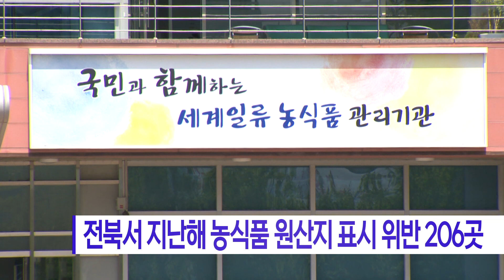전북서 지난해 농식품 원산지 표시 위반 206곳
농산물품질관리원 전북지원이
지난해 원산지표시 위반으로
모두 206개 업체를 적발했습니다.

이는 전년보다 156곳, 32% 증가한 수치로
코로나19 이후 일상 회복과
온라인 거래 및 수입량 증가에 따른 것으로
분석됐습니다.

거짓표시로 적발된 121개 업체는
관련법에 따라 형사 입건 후
검찰에 송치했으며,
미표시 업체 85곳에 대해서는
총 2천 315만 원의 과태료를 부과했습니다.

또 거짓표시 업체와
2회 이상 미표시 업체의 경우
업체명과 위반 사항 등을
농관원과 한국소비자원 누리집에
공표했습니다.